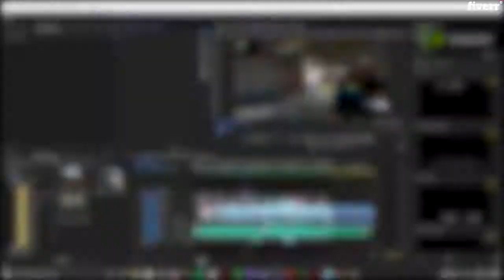Professionally edit your gaming videos for youtube - Best Video Editing service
Link to this gig:
Professionally edit your gaming videos for youtube Special discount
I will edit your gaming videos for YouTube for the cheapest price possible with utmost effortThis can take place in the form of montages, meme videos, subtitle play-throughs, or everything mixed together.
I will edit and personalize your video the way you desire, ready and rendered for YouTube uploading.
I offer:FULL HD (1920x1080p)Music and SoundtracksClean and crisp transitionsNeat video effectsTime remapping (speed ramping)Greenscreen effectsSubtitlesMasking3D TextCinematic Shots and IntrosCleanly timed keyframingOriginal and creative methods
My Skills:3+ years editing experienceI use Adobe Premiere ProSome content creation experienceI have edited over 30 videos before deciding to sell my services
If you would require some of my past edits, I would be happy to link some of the many videos I've edited in the past.
Also it would be much appreciated if you could give credit for my editing if you are satisfied by my services :)
Do you do animations and channel intros?,No. Despite the facts that I do really cool cinematic shots and edits, but I don't do channel intros.,Do you provide the video thumbnails?,No, I do not do thumbnails.,Do you provide Royalty-Free music in your edits?,Yes, I do provide soundtracks (copyrighted or royalty-free), on the customer's request.\nIf you also have a particular song you would like in your video, I would be happy to provide it.
Gaming Videos